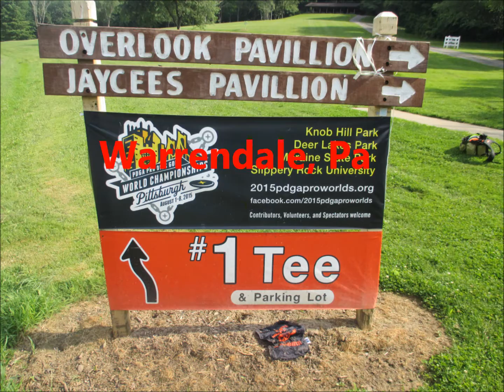Knob Hill Park DGC 6-22-15 Wexford, Pa